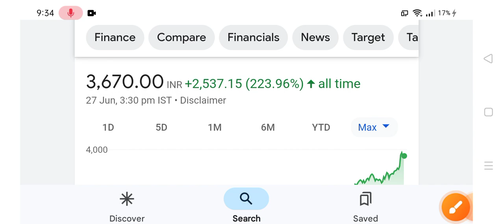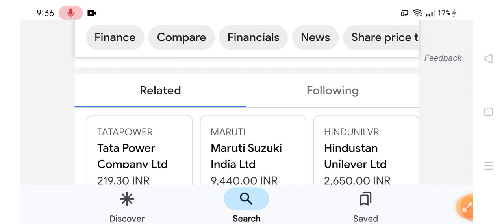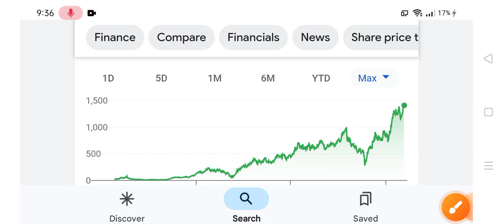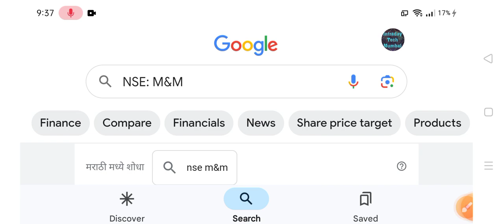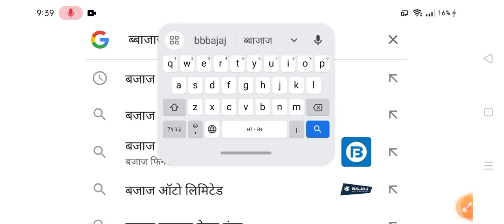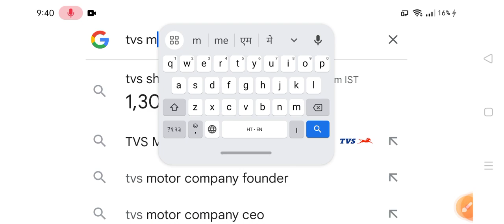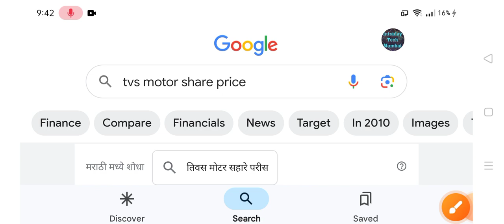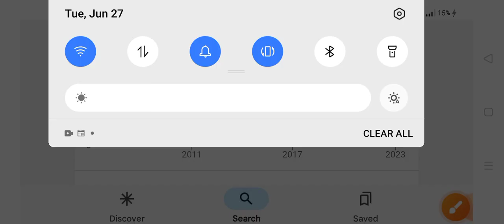अभी अभी आई बड़ी खबर 🛑 4+3=7 स्टॉक उठा लो लोग पूछेंगे 🛑 2030 मे किसने बताया था 🛑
अभी अभी आई अमेरिका से FED की खबर 🛑 4+3=7 स्टॉक उठा लो   लोग पूछेंगे 🛑 2030 मे किसने बताया था 🛑